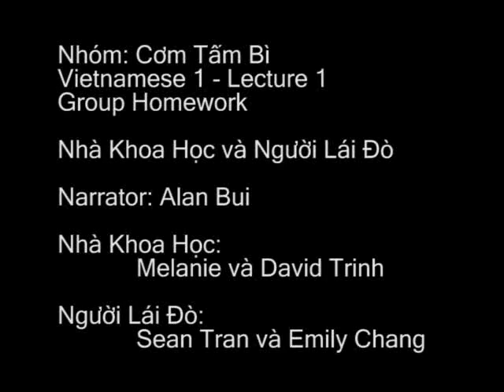Nhà Khoa Học và Người Lái Đò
Nhóm: Cơm Tấm Bì
Vietnamese 1 - Lecture 1 (2pm)

Melanie
Emily Chang
Sean Tran
Alan Bui
David Trinh